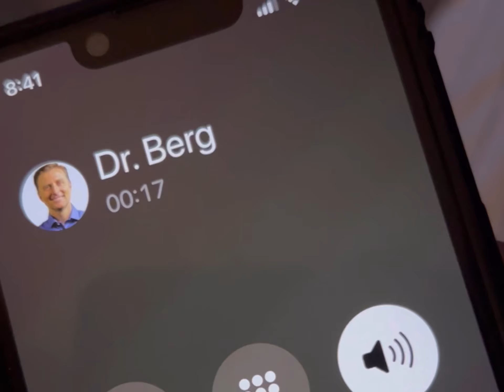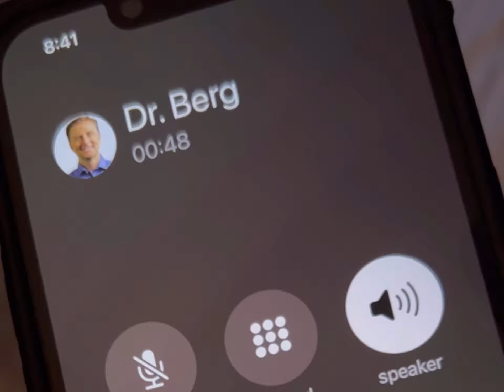Health Talk with Dr Berg & Danny Calhoun. Fasting and Keto lifestyles for Retired Athletes.